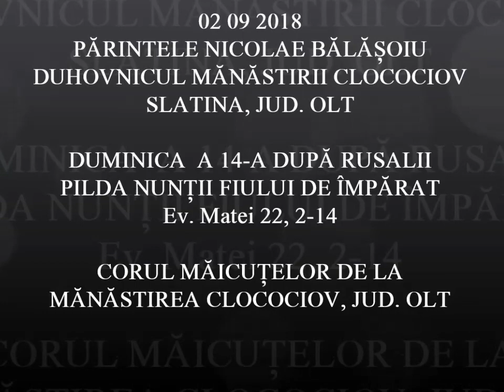20180902 NICOLAE BALASOIU - DUMINICA A 14 A DUPA RUSALII – PILDA NUNTII FIULUI DE IMPARAT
20180902 NICOLAE BALASOIU - DUMINICA A 14 A DUPA RUSALII – PILDA NUNTII FIULUI DE IMPARAT